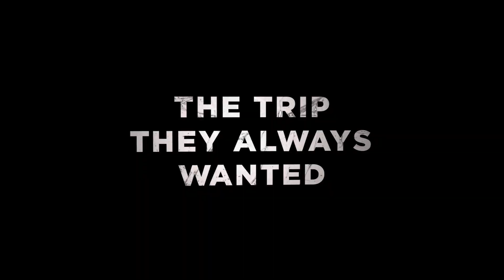This Weekend Will Change Your Life | Official Trailer | BayView Entertainment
Seven people leave London for a therapeutic weekend in the Cotswolds where they are told it will 'change their life'. It does, but not in the way they imagine.

DIRECTED BY: Robert Mullan
WRITTEN BY: Robert Mullan
STARRING: David Bamber, Niky Wardley, Caitlin Innes Edwards